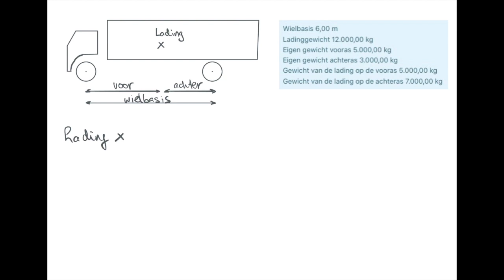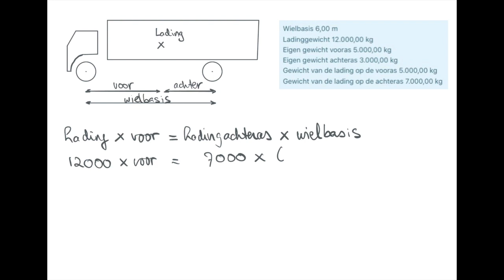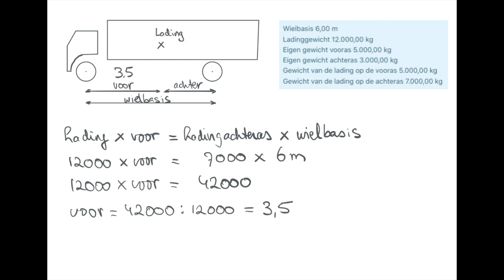ASLASTEN BEREKENEN WEGVERVOER GOEDEREN DEEL 2 CBR EXAMEN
Hoe doe je aslast berekeningen bij het examen wegvervoer goederen deel 2 CBR. Eén van de zes examens die je moet doen voor het behalen van het ondernemersdiploma voor de betrouwbaarheid van de NIWO vergunning. Op de e-learning van TLEC staan nog veel meer video's en oefeningen om je voor te bereiden op het examen.